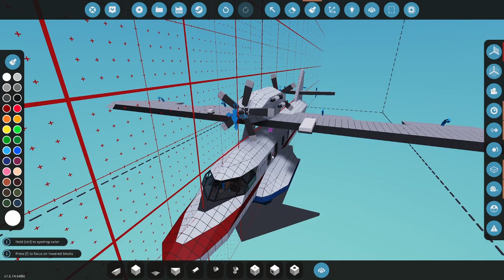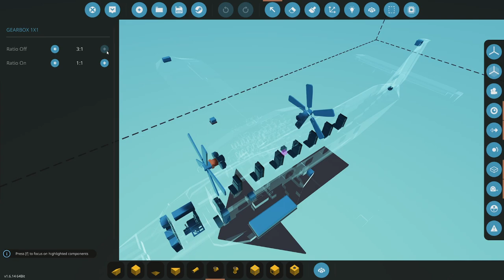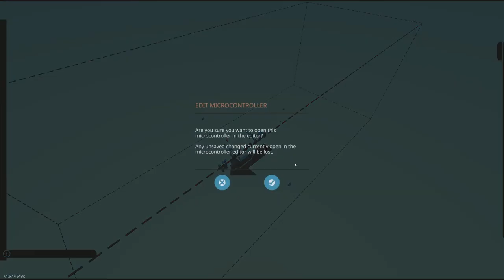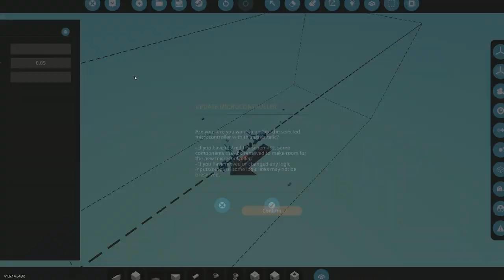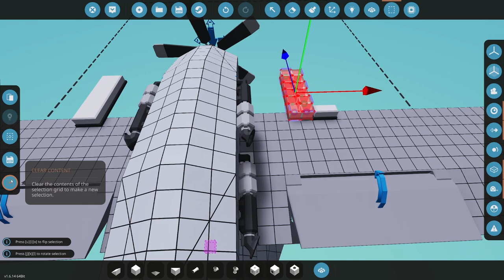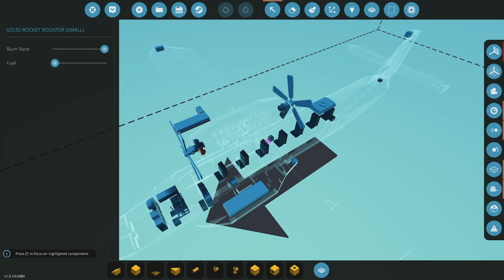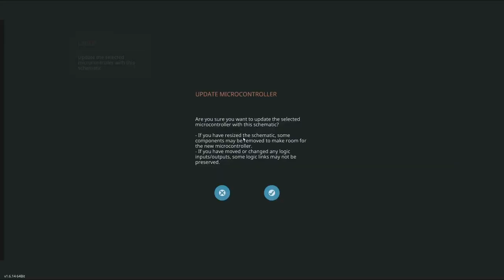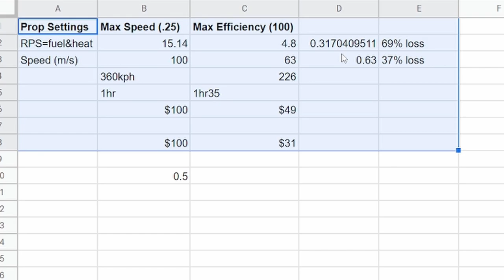Career Build Series 2023 Ep21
In this episode I work on the new seaplane.